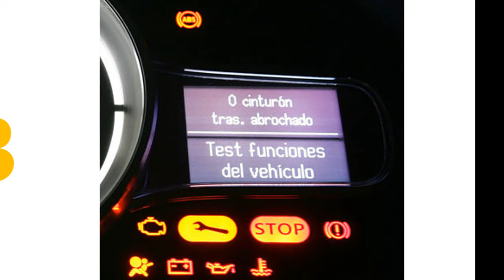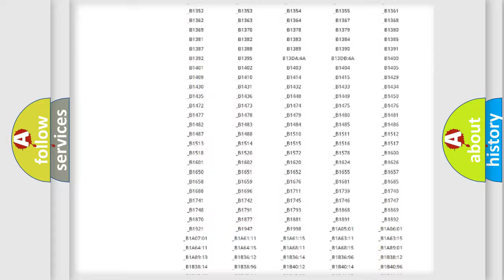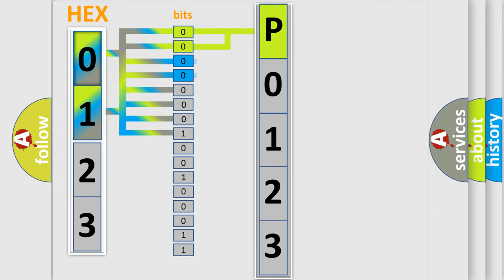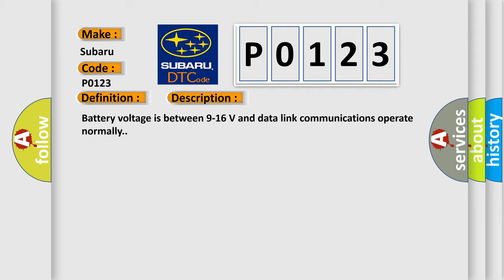DTC Subaru P0123 Short Explanation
Contents:
0:21 Basic DTC analysis according to OBD2 protocol standard.
1:48 Insight into programming
2:58 A diagnostically understandable description of the Diagnostic Trouble Code
3:05 Basic error definition

Make:
Subaru
Code:
P0123
Definition:
Electronic Control Unit Software
Description: